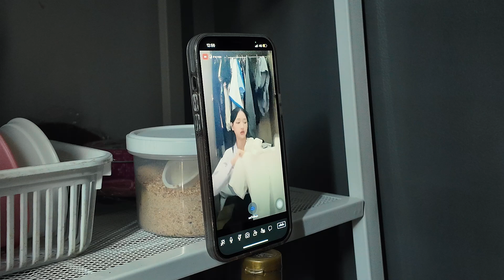วีดีโอแนะนำหลักสูตร การสื่อสารการตลาดดิจิทัล "ปริญญาใจ" ( ผลงานนักศึกษา ชั้นปีที่ 4 สาขา DCM)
Digital Marketing Communication การสื่อสารการตลาดดิจิทัล ใครสายการตลาดทำMarketingออนไลน์ สาขานี้คือตอบโจทร์ที่สุด ได้ทั้งความรู้และได้ทดลองทำจริง ตั้งแต่ปี1 เป็นสาขาที่รวบๆรวมไปด้วยความรู้และกลยุทร์ทางการขายแบบจัดเต็ม